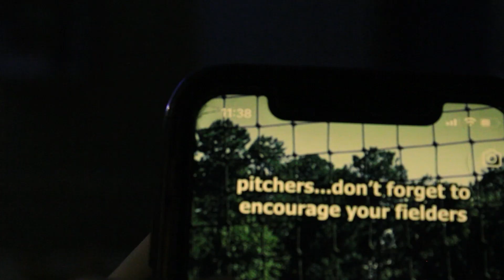A Midnight Snack (short montage) shot on: Rebel T7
This is for a school project in my film class to make a short montage
Shot on: Canon Rebel T7
Edited and color on: Premiere Pro